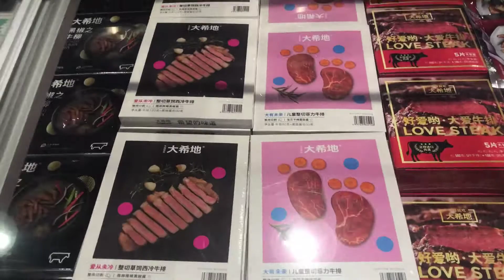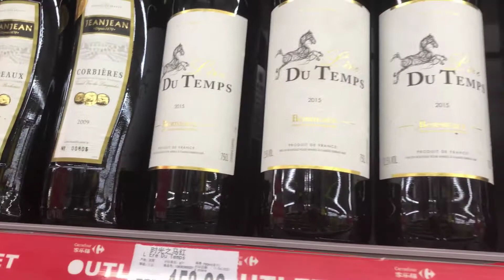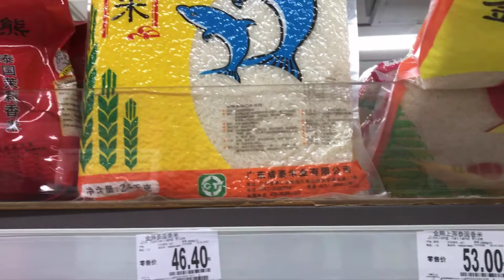这么贵的价格都已经没几个顾客了。 你个破猪肉还保什么密，你是保密局还是军事基地啊。 真是荒唐又可笑！